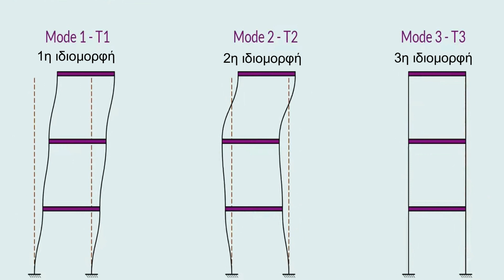Ενισχύσεις κι επεμβάσεις μέρος II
Στο δεύτερο μέρος των ενισχύσεων κι επεμβάσεων, πηγαίνουμε λίγο βαθύτερα στον μηχανισμό της επέμβασης σε μια κατασκευή. Πως ξεκινάμε την επέμβαση σε ένα δόμημα; Τί είναι οι μανδύες οπλισμένου σκυροδέματος και τα ινοπλισμένα πολυμερή; Απο τί εξαρτάται ο τύπος της επέμβασης; Ας τα δούμε λοιπόν!

Πηγές:

-Ενισχύσεις κι επεμβάσεις σε υφιστάμενα κτίρια, Πανεπιστήμιο Κύπρου